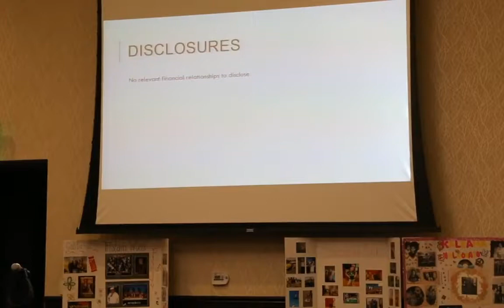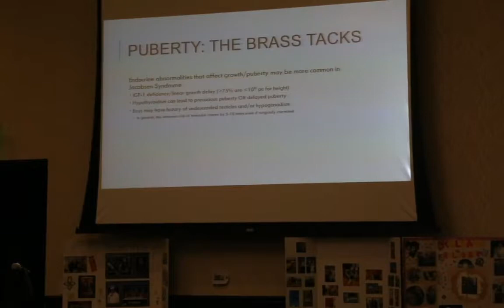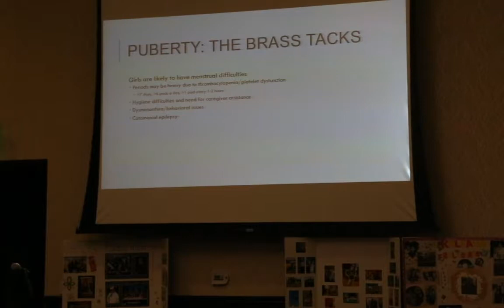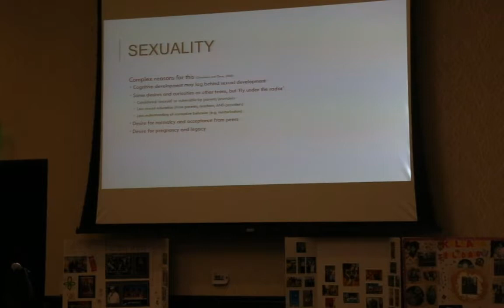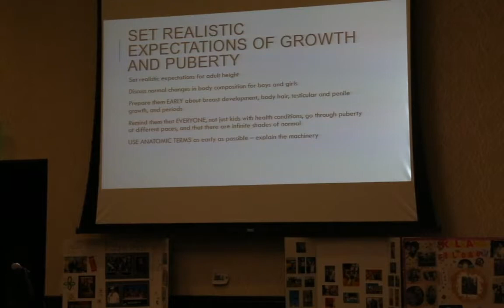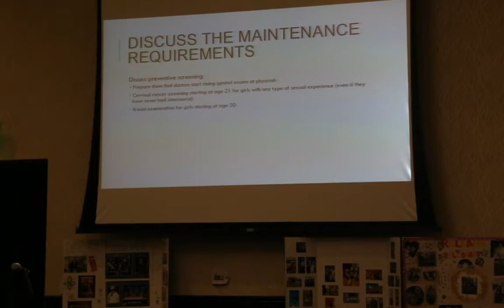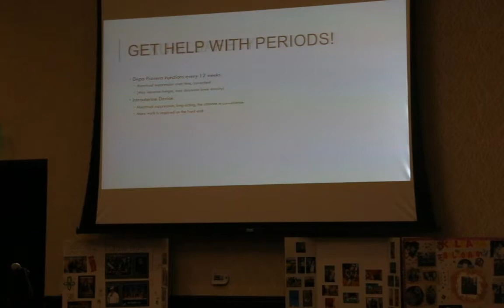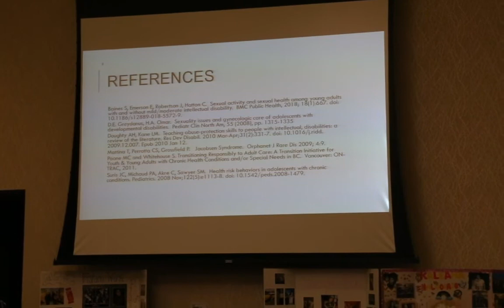Managing Puberty in adolescents with Jacobsen Syndrome - Dr Maya Kumar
Managing Puberty in adolescents with Jacobsen Syndrome
Dr. Maya Kumar, (UCSD)

11th International 11q Conference
June 24-28, 2016
San Diego, CA USA